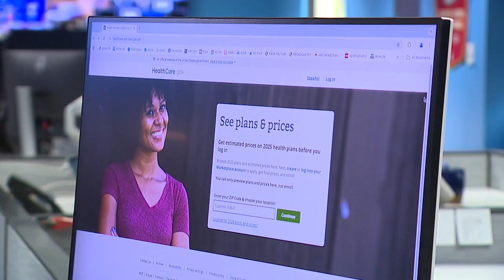Open enrollment to purchase insurance through federal marketplace has begun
November 1st means more than the holiday season is upon us, it's also the first day to enroll in health insurance through the federal marketplace.